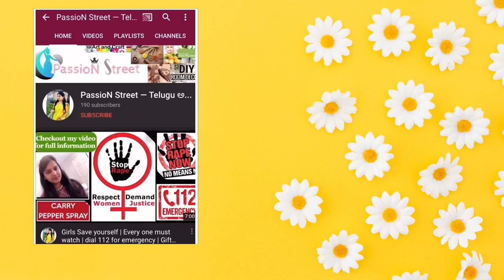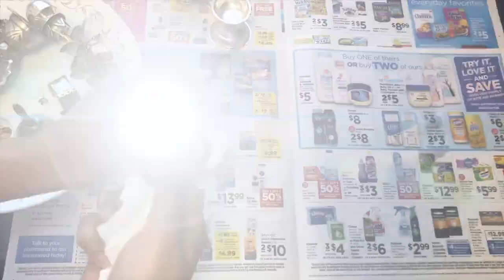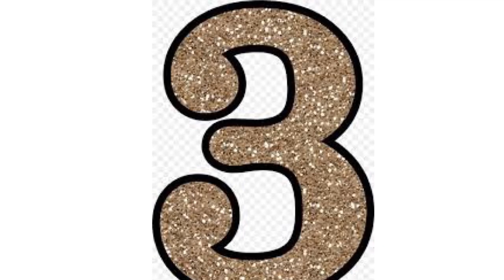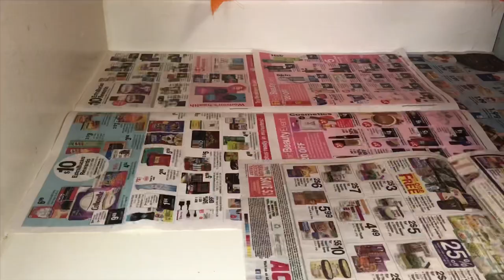Ugadi Celebration | Bakshalu | Ugadi Pachadi | Telugu vlogs in usa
Hi All 👋
I am Naveena. On my channel, you will find Crafts✍🏻, Cooking Videos🍜👩‍🍳, Fashion 👗👠👜/ Makeup 💄/ Beauty tips, Home 🏡 DIY Decors and what not!! I